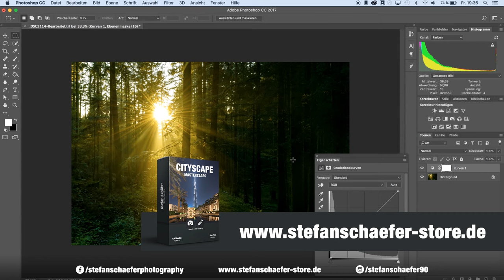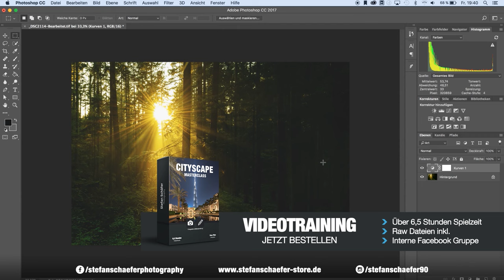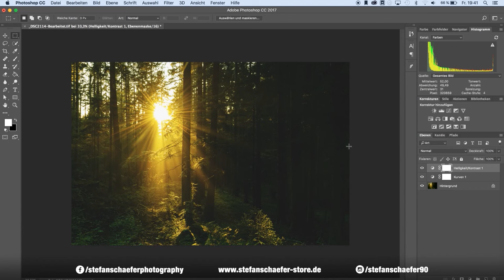DER MATT EFFEKT IN PHOTOSHOP | TUTORIAL DEUTSCH | #102